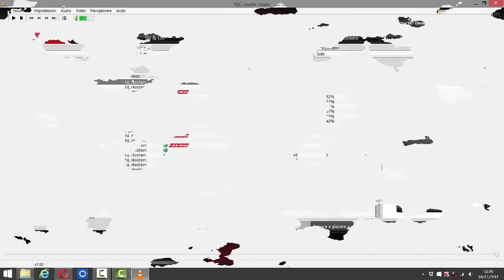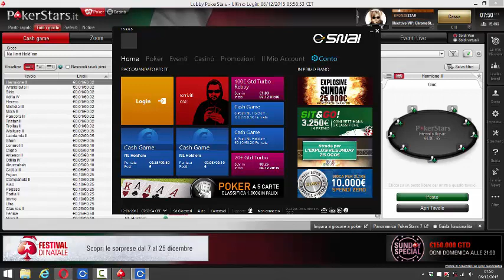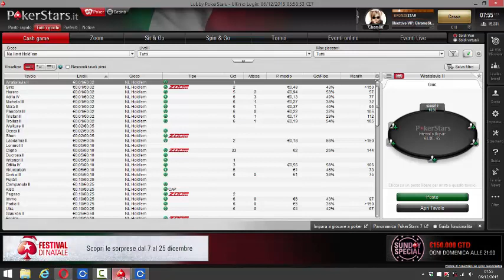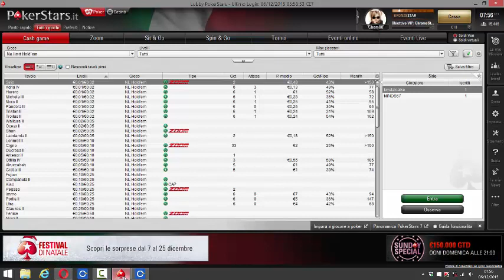VLog #1 [Presentazione del Canale + Serie Future]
Salve a tutti dal vostro Chem, ecco il primo Vlog del canale dove viene presentato il canale, la sua struttura e le varie serie in programma. Un idea generale del futuro che ci aspetta.

L'idea generale è quella di portare un video-diario di una carriera pokeristica online, tutto quello che ruota intorno a questo mondo. Cercheremo di scalare i vari livelli, partendo da un deposito di 10€. Un piccolo investimento per sognare un grande futuro.  Il tutto condito con statistiche mensili di gioco ed analisi delle mani che ci permetteranno di migliorare il nostro gioco sessione dopo sessione.

Possiamo definire tutta la serie come un tutorial per chi vuole muovere i primi passi nel mondo del poker online.

Non sei ancora iscritto? Cosa aspetti? La stagione di poker sta iniziando.